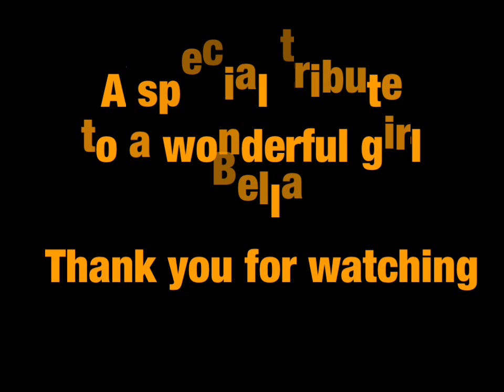My Movie ￼ Bella